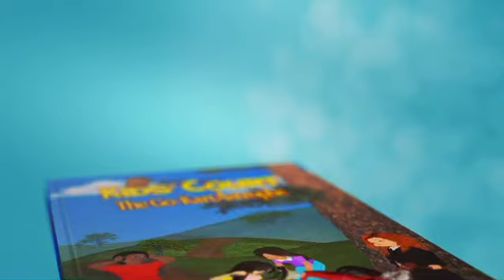The Go-KartAstrophe (Kids’ Court #2)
Court is in session...again!

Greg accuses his best friend, Declan, of crashing his go-cart and demands he pay to fix it; Declan insists the accident wasn’t his fault. When the boys end up in kids’ court, once again Luanna comes to the defense. She believes Declan’s claim of innocence, but how can she convince the court he wasn’t the cause of the accident when he was driving the go-cart at the time of the crash?

A story about family, friendship, problem solving, growth, and fairness. Kids’ court is a first of it’s kind legal fiction, mystery series for readers ages 9-12. In this second book in the series, children are kept engaged in a fast-paced mystery while learning about the courts, justice system, and the different careers in law. If your child loves solving mysteries and learning new things they will love this series!